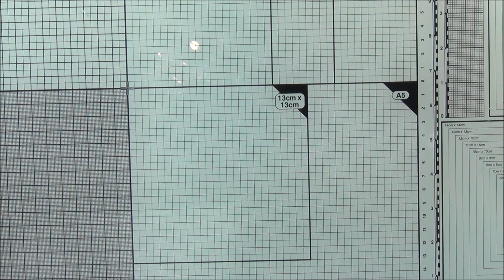Einfaches Baby Mini Album 6 x 6 Inch | [Tutorial / Deutsch] Variation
Zunächst dies: unbezahlte Werbung wegen Markennennung
Hallo zusammen,
heute habe ich ein neues „Mini-Album-Video“ für euch. Anlässlich der Geburt meiner Großcousine  habe ich ein „Mini-Album“ erstellt. Ihr kennt das Grundprinzip von meinem Einhorn Mini-Album, hier habe ich aber noch einige Seiten ergänzt und den einen oder anderen Effekt eingebaut. Ich nehme euch mit und blättere das Album gemeinsam mit euch durch.
Lieben Gruß
Eure Catzi

Links zu den von mir verwendeten Sachen:
Designer Papier, Washitape  und Stempel von Craft Consortium